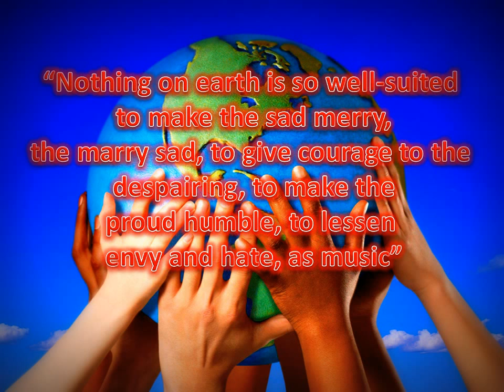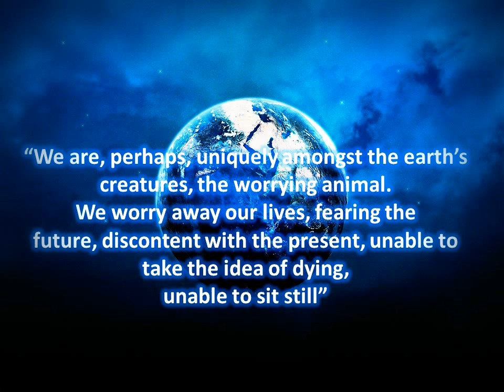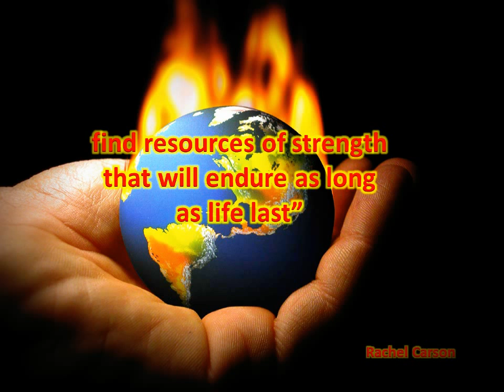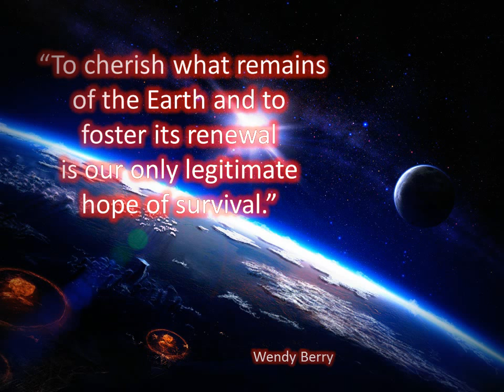Earth Quotes 7-24-2012